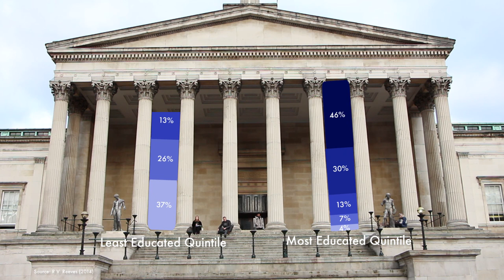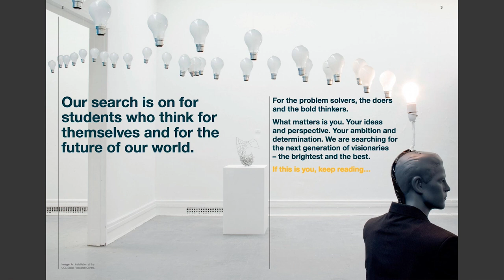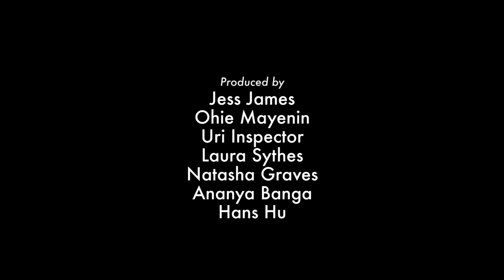PiTV Documentaries - Classism in Higher Education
Classism is defined as the prejudice against people of a particular social class. But to what extent does this prevail in higher education?

We speak to students and academics to learn more about the state of classism at UCL, and learn more about what is being done to counter it.